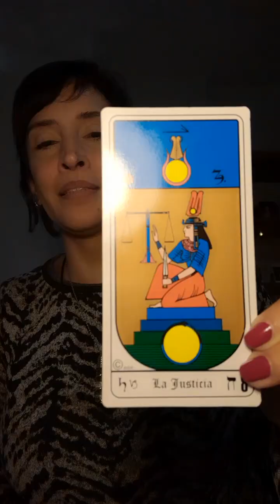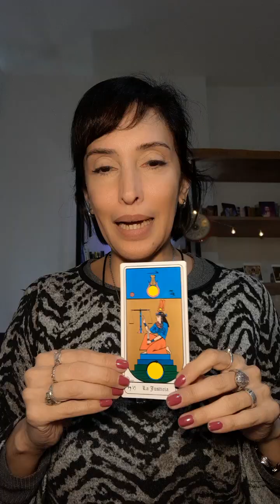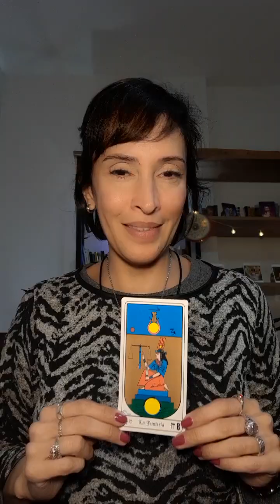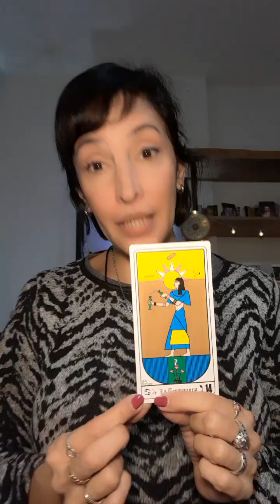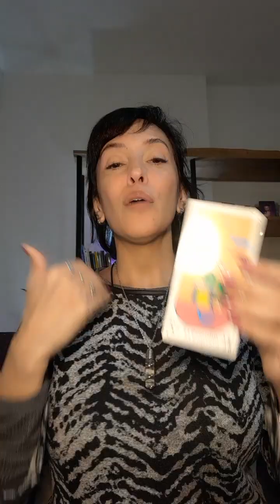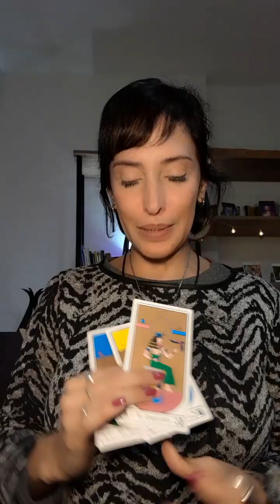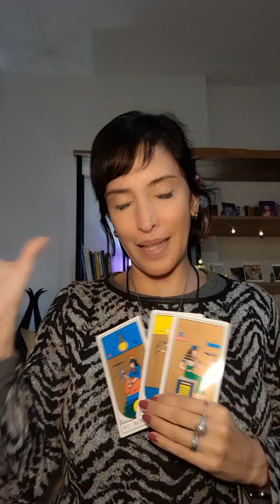Jueves de Tarot ✨️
🔮Jueves de Tarot en
✨Alquimistas del Ser✨⁣
💫Te invitamos a que formules tus preguntas al Universo💬
👁️Cerramos los ojos
🌀Inhala profundo
💫Le preguntamos al universo O solamente le pedimos un mensaje💝
🪄Eleji la carta 1, 2 o 3
🌃 Y luego mirá las respuestas
@ algún amigxs en los comentarios y regalale un mensajito 💚
🌀¡Muchas Gracias por participar!
¡Que tengan un bello dia!🙌🏼☺️⁣